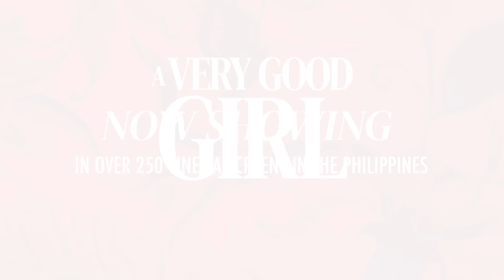‘A Very Good Girl’ Cast Plays Most Likely To | Made For YouTube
Join the cast of AVeryGoodGirl as they play 'Most Likely To' wherein they will see how well they know each other

AVeryGoodGirlNowShowing exclusively in cinemas